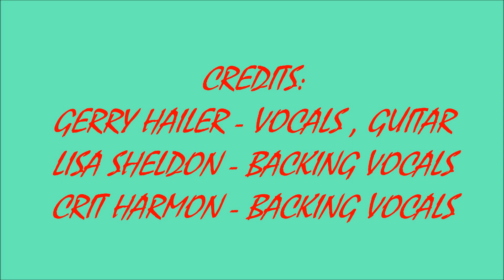2022 - #944 - SINGER SONGWRITER NIGHT #11 - JE ME SOUVIENS (I REMEMBER) - GERRY HAILER (12/20/22)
LIVE 2022 - #944 - SINGER/SONGWRITER NIGHT #11 ! ! ! !    JE ME SOUVIENS (I REMEMBER) - GERRY HAILER ! ! ! !
RECORDED LIVE AT UNION BREWHOUSE IN WEYMOUTH, MA. ON TUESDAY DECEMBER 20, 2022.